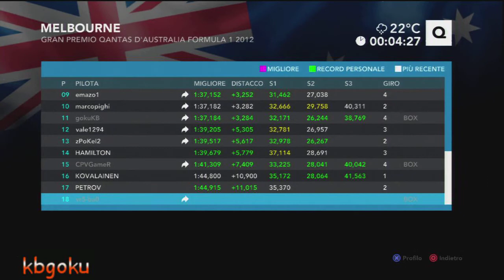2° Championship #1 - Australia Qualifiche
Ragazzi eccoci con il secondo campionato su F1 2012. Si comincia subito alla grande!